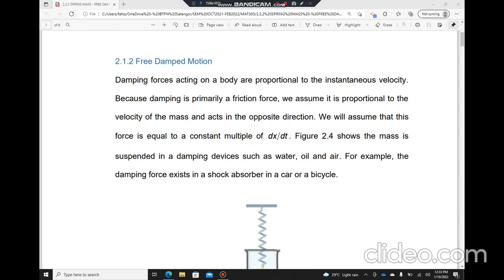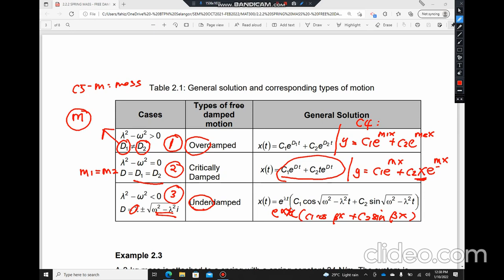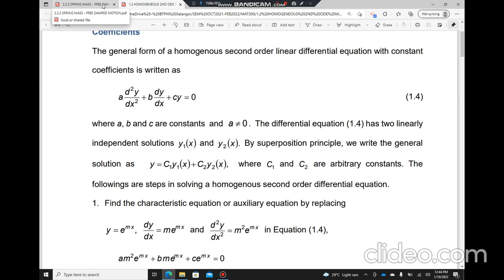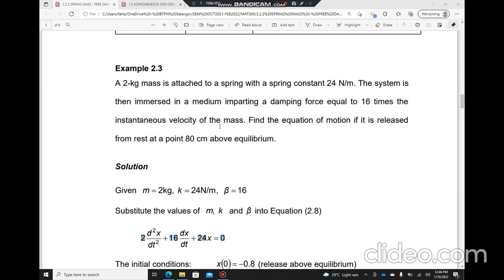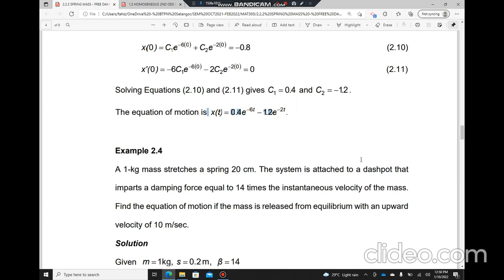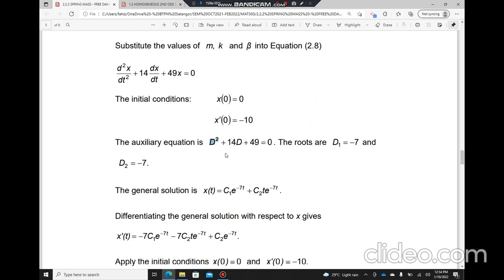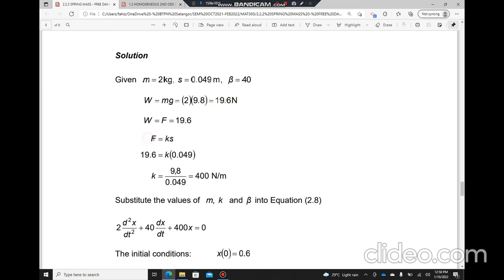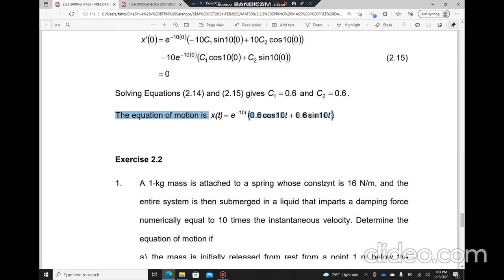MAT300 CHAPTER 5 APPLICATIONS OF SECOND ODE - SPRING MASS (FREE DAMPED MOTION)